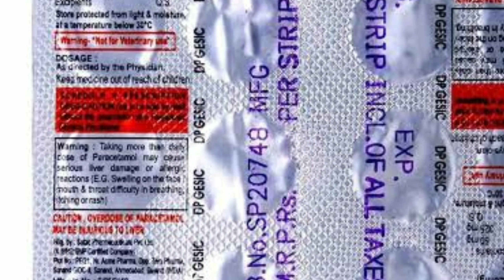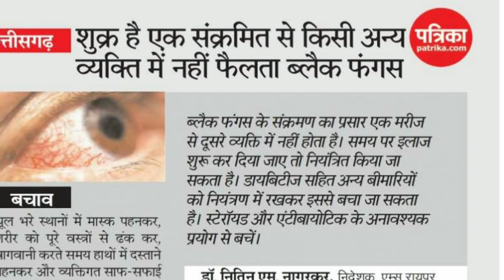Black Fungus kya hai || ब्लैक फंगस क्या है इन हिंदी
क्या है ब्लैक फंगस इन हिंदी
black fungus

black fungus ki bimari kya hai

black fungus kaise failta hai